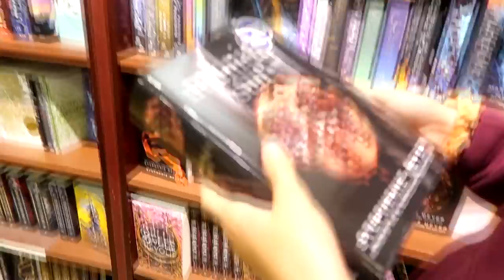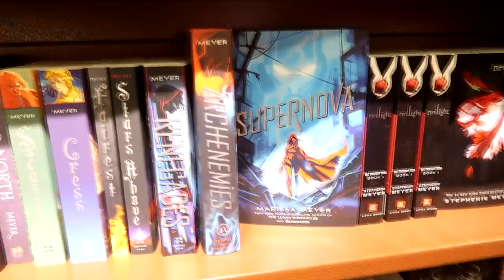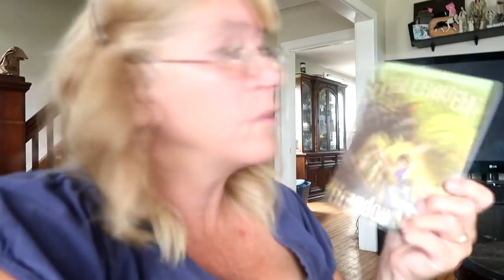I Was Not Expecting That To Happen! "Attacked" In The Field! Day 220 (08/09/20)